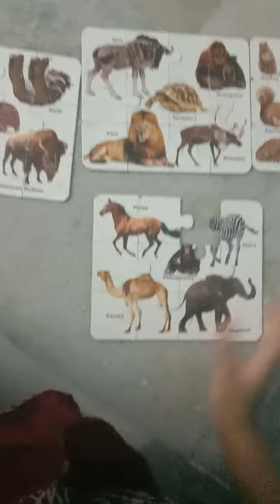A gift given by my school.